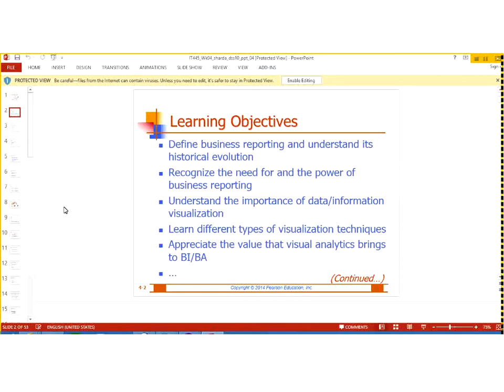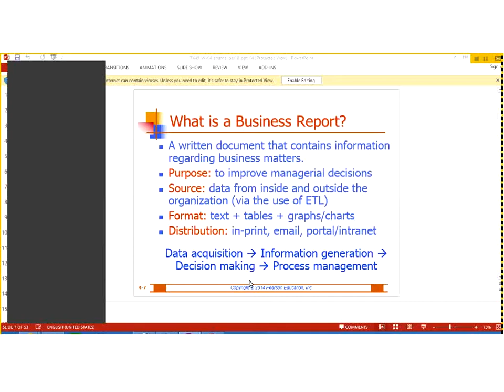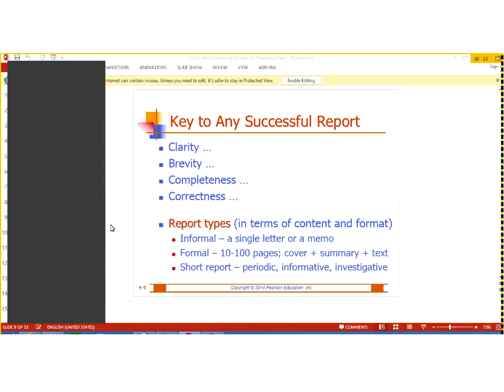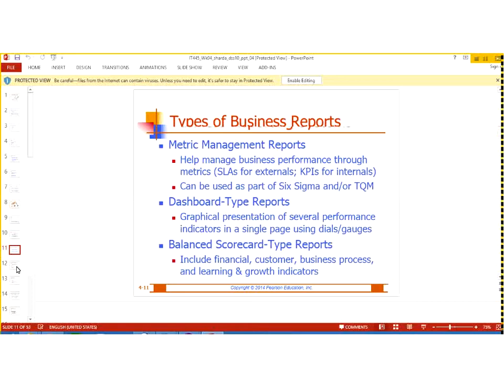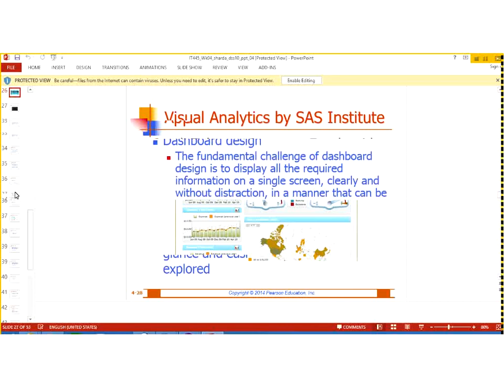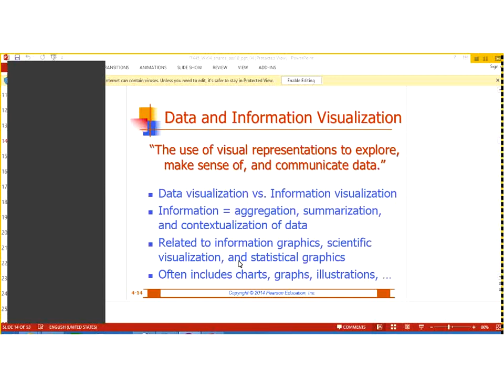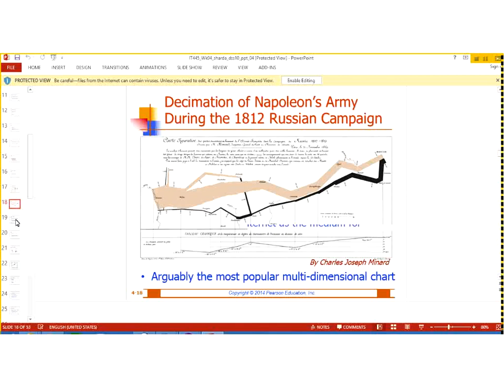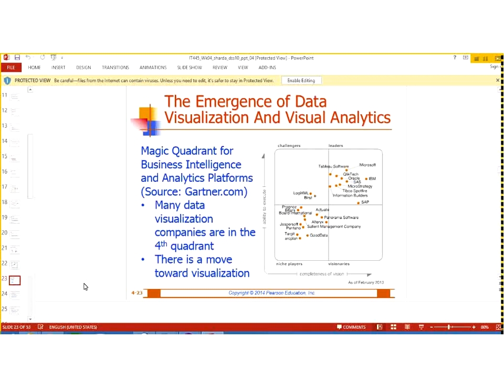Ch 4 - p1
8feb.2016